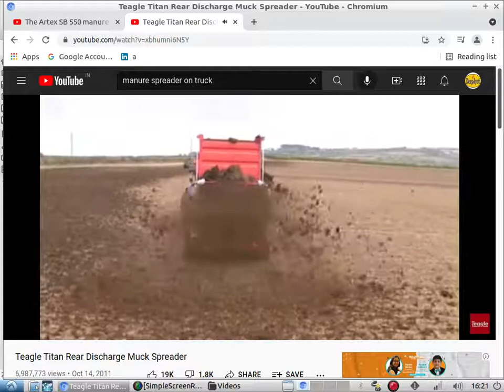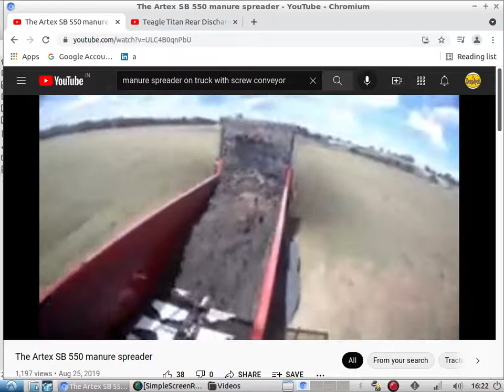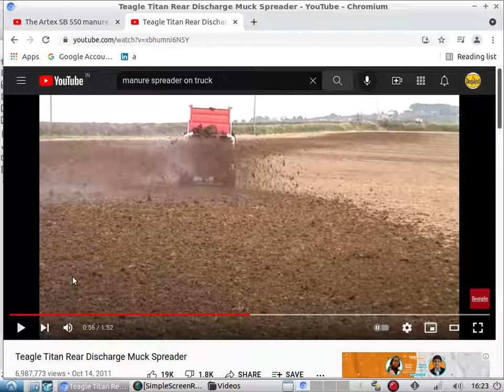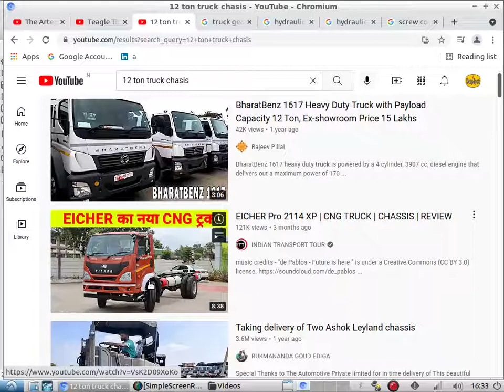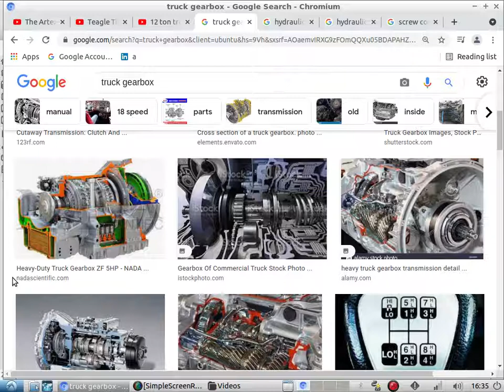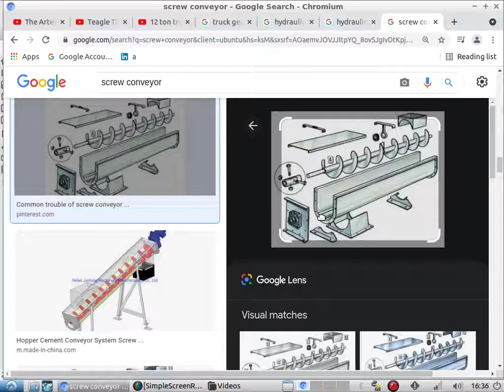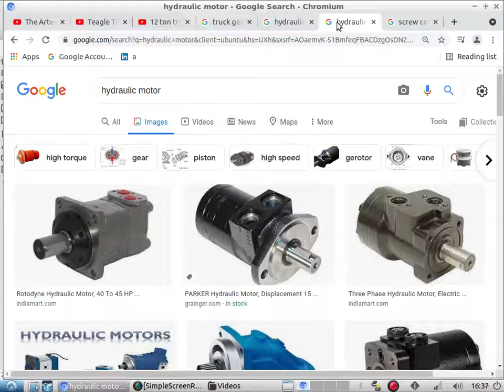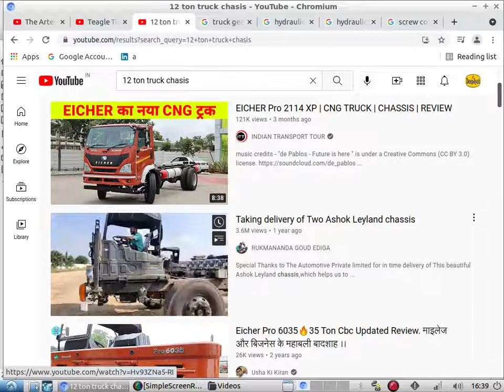Mechanical Engineers - How Product Designer Analyse Design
Product Designer has to be very good at Core Engineering.
He must understand Customer Application and his Expectations.
He does manual hand calculation to finds Major Capacities of Assembly and Sub-Assemblies.
Too Bigger Role and Responsibility. Entire Product Responsibility is on his shoulder.
Connect us for WORLDWIDE LIVE TRAINING TO ENGINEERS AND CONSULTANCY TO INDUSTRY.